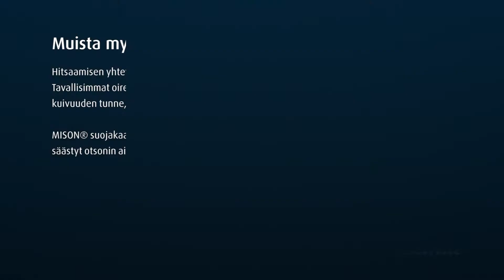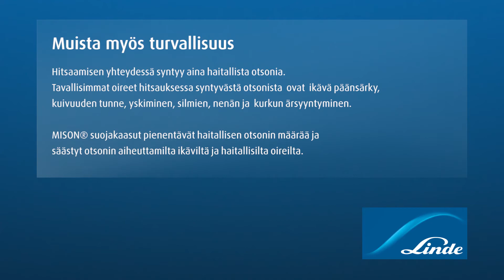Väärien parametrien vaikutus hitsauksen lopputulokseen